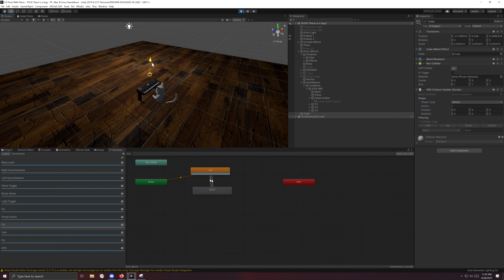Vr chat Contact reciever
Beesechurger